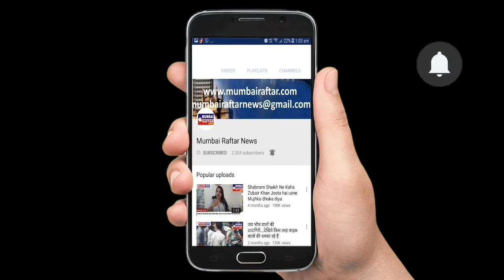Shabnam Shaikh Ne Logon Ko nyota Diya Haji Malang Aane ko